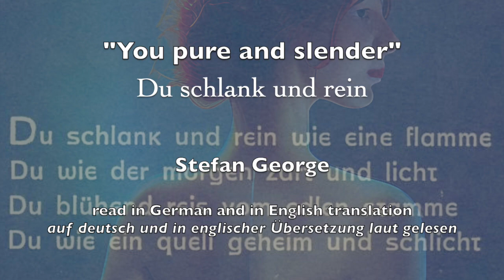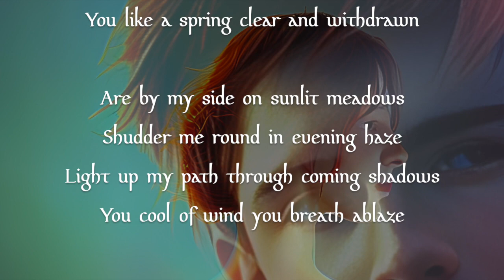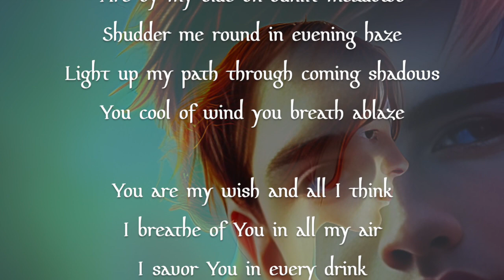Stefan George's "Du schlank und rein"/"You pure and slender" read in German & my English translation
In which I read yet another German poem that I've known since childhood in German and in my English translation. And yes, George did have his works printed with uncapitalized nouns using that weird typeface meant to resemble his stylized handwriting.